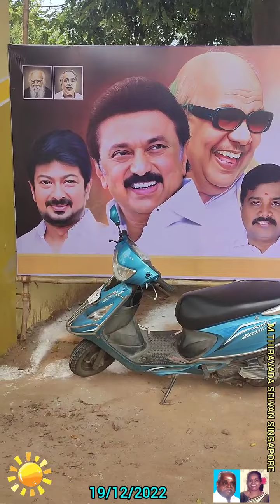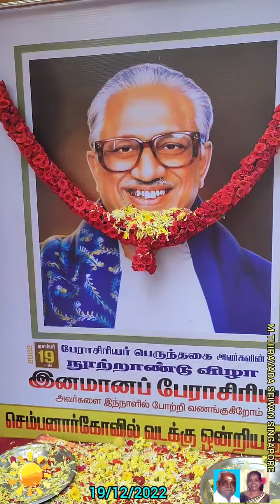DMK anbalagan birthday 100 SEMBANRKOIL.M.THIRAVIDA SELVAN SINGAPORE (1)